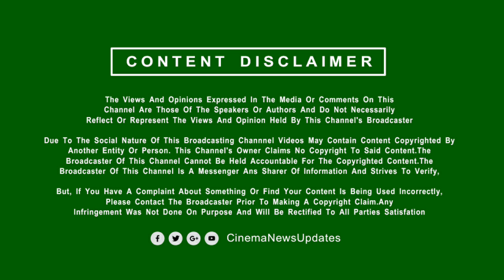1வருடத்தில் 500கோடிகளை குவிக்கும் 3 தமிழ் படங்கள்| Vijay | Tamil New Movies | LEO |Indian 2 | Jailer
Tamil Movie Latest Update:
Cinema New Updates Live is a 24x7 streaming Tamil Live Movie News Channel from TGDM. CNU brings you all the updated Latest News and Breaking News all around Tamil Nadu, also connects you with International News, Cinema News, and Sports News, etc. CNU Live brings you unbiased News with exact information and stands for people.  Cinema News Updates is a Official News Channel of Tamil Cinema ( Kollywood ).We Given Tamil cinema latest news, Tamil New Movie Updates, First Look , Teaser, Trailer , Single Track, Upcoming Movie Updates, Movie Reviews, Audio Launch , Celebrity Special Interview , Press Meet Speech  and interviews.

            [THIS CHANNEL DOESN'T SUPPORT PIRACY]
                [YOU CAN FOLLOW US ON]